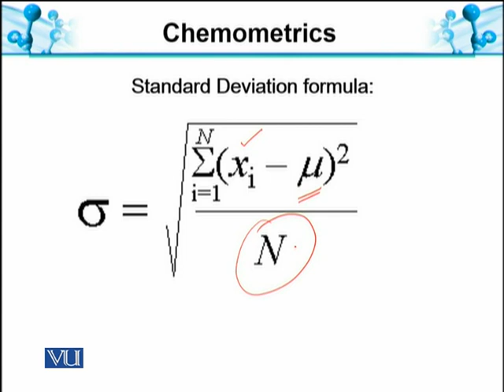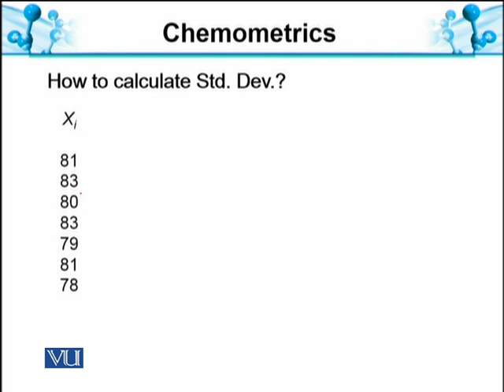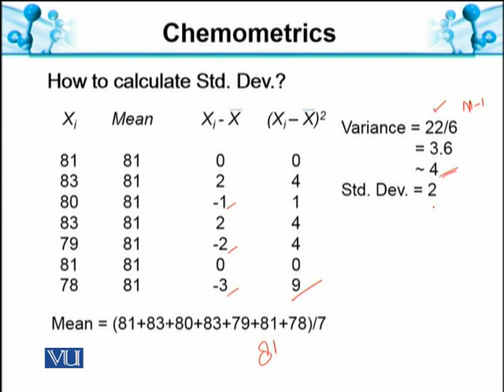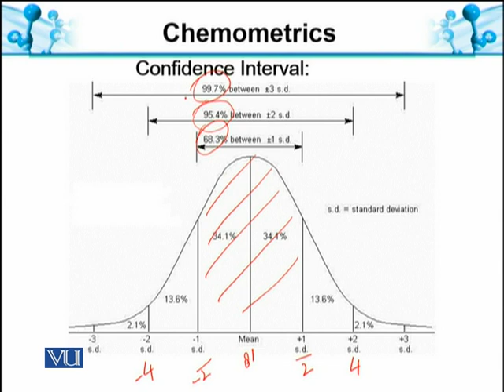Standard Deviation & Confidence Interval | Analytical Chemistry & Instrumentation | BT514T_Topic012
Topic012: Chemometrics VII: Standard Deviation & Confidence Interval
by Muhammad Jahangir